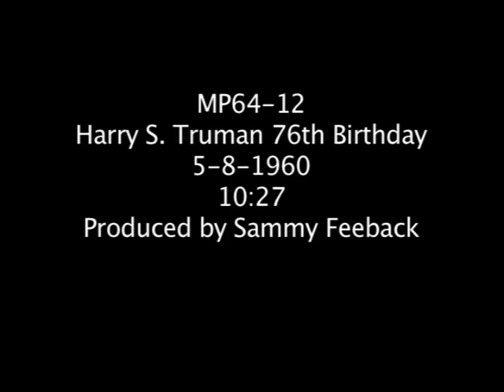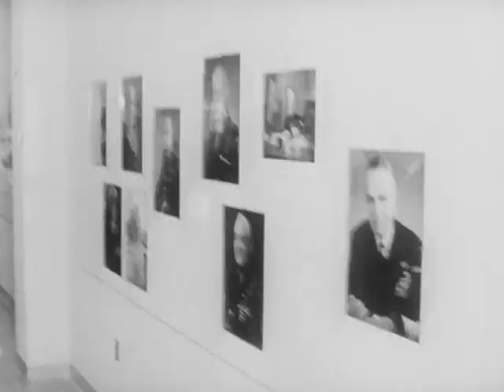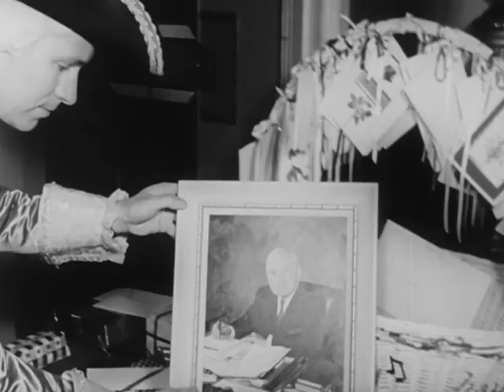MP64-12 Harry S. Truman Birthday Party – 76th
This is silent footage of former president Harry S. Truman's 76th birthday party festivities, May 8, 1960. The first portion takes place at the Truman Library, showing Mr. Truman cutting his birthday cake, surrounded by friends, children, and reporters. Mr. Truman conducts a tour of the Harry S. Truman Library's museum, where artist Thomas Hart Benton is briefly shown finishing his mural. This is followed by scenes from Mr. Truman's birthday luncheon at the Muehlebach Hotel, hosted by Henry Talge. General Ralph Truman is also in attendance.

This film was produced by Sammie Feeback and is in the public domain. Please credit: Sammie Feeback. Harry S. Truman Library.